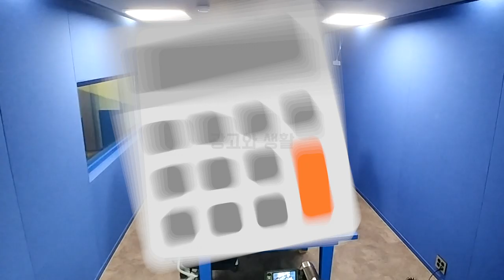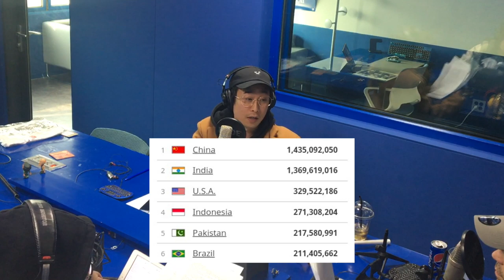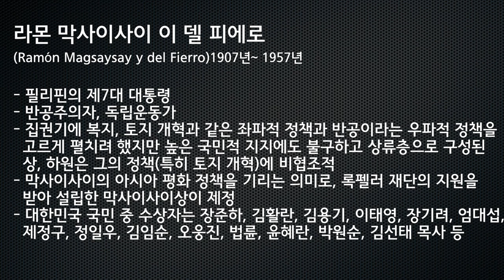[그것은 알기 싫다]345a. 누워서 아세안속으로:인도네시아, 말레이시아, 필리핀 /윤세민, 홍성갑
누워서 세계 속으로-ASEAN(1/3)